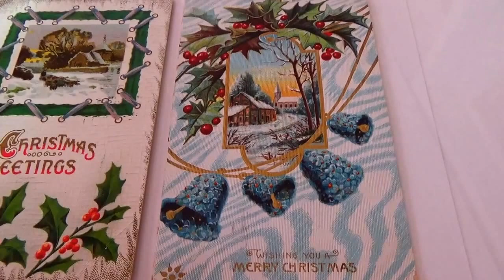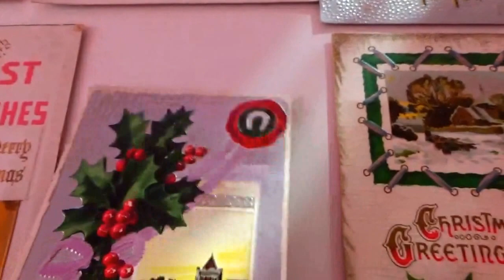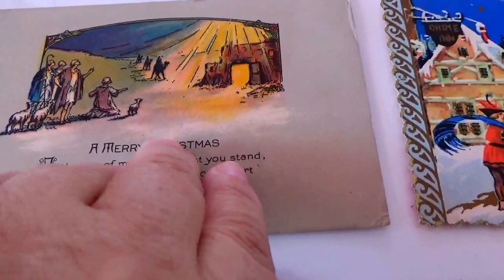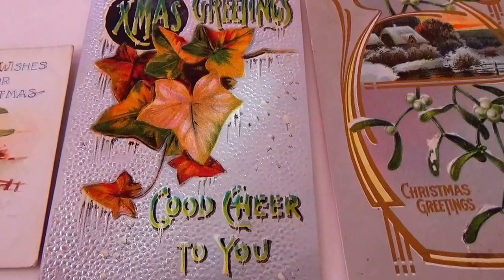Early 1900's Christmas Postcards ( Part-2)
View these very old 1900's Christmas Postcards.